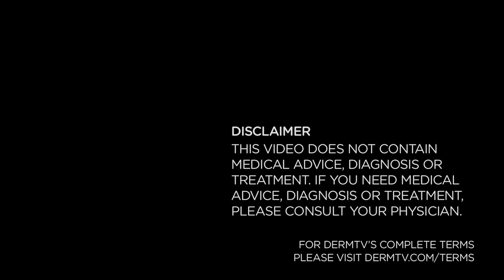DermTV Viewer Questions - July 2014[DermTV.com Epi #553]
Welcome to DermTV Viewer Questions for July 2014. In this episode, Dr. Schultz answers questions from DermTV.com viewers Amna, Oana, Valerie, and Joyceline, and YouTube viewers @danielaaltieva, @HissSpit Growl, @starslingr, and @Rebecca Wolfe. Topics include: when you need to apply sunscreen, self tanners, progressive exfoliation, daily exfoliation, does exfoliation prematurely age your skin, hayflick limit, topical antibiotics resistance, mixing antioxidants and exfoliants, exfoliation and rosacea, green tea antioxidant, picking the right sunscreen, and more!

[ABOUT DERMTV]